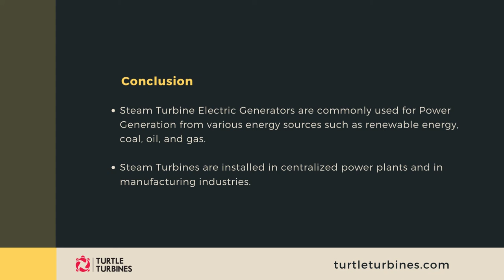Steam Turbine Electric Generator | Turtle Turbines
In its simplest understanding, Steam Turbine is a machine that converts Pressure Energy into useful work. Understanding a steam turbine and a generator separately is the best way to understand Steam Turbine Electric Generators, also known as “Turbo Generators.” A steam turbine may be called a rotary engine that is powered by steam. To turn water into steam, it is heated to a very high temperature in steam boilers. The steam turbine converts the energy created by highly pressurized steam into mechanical energy, which rotates a generator. A generator is a machine that converts mechanical energy into electrical energy. A generator’s coiled wires spin inside a magnetic field, causing an electric current to flow.
          When a Steam Turbine is connected to a Generator, the result is a Steam Turbine Electric Generator, which produces electricity. The built-in auxiliary systems allow them to operate safely and efficiently.

Solar thermal electric power plants, coal, geothermal, nuclear, and waste incineration plants all use steam turbine-driven generators. They’re also widely used in industries like cement, sugar, steel, paper, chemicals, and others. Steam Turbine Electric Generators are generally high-speed machines. Most of the electric power in the world is produced by steam turbine-driven power plants.

Working principle of a Steam Turbine Generator
Water is heated in a boiler to higher than boiler temperature of water to water into it to steam. The water flow rate, pumping pressure, and heat transfer area of the boiler, as well as the heat of combustion used, all influence steam production. The steam from the boiler enters the turbine via steam pipelines. This steam is pushed through nozzles inside the turbine to increase the steam velocity to the desired level. The high-velocity stream passes over the blades mounted on the steam turbine rotor. The velocity of steam is converted into the rotational movement of the turbine shaft. The Steam Turbine shaft is connected to Generator using couplings. Sometimes a Gear Box or Gear Reducer is used between the Steam Turbine and the Generator. Gearbox or Gear Reducer reduces the turbine shaft speed to desired generator shaft speed. Steam Turbine is made up of a casing with stationary blades inside and a rotor with moving blades around the perimeter.

Efficiency of a Steam Turbine generator
The efficiency of a steam-driven generator depends on many factors such as the type of steam turbine, its size, the inlet steam pressure and temperature, the exhaust steam pressure and temperature, and the steam flow rate.

Conclusion
Steam Turbine Electric Generators are commonly used for Power Generation from various energy sources such as renewable energy, coal, oil, and gas. Steam Turbines are installed in centralized power plants and in manufacturing industries.